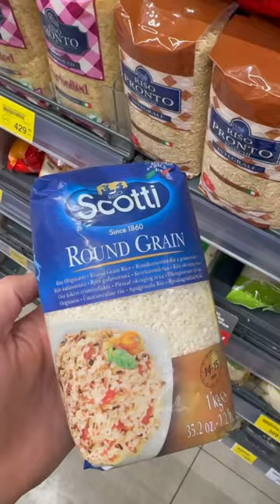PIRINAČ POSTAJE LUKSUZ, Cena u Beogradu, market Maxi